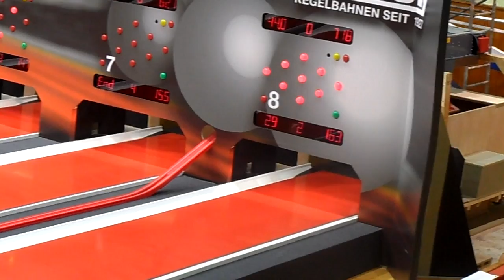Vilmos Zavarko SRB 727 - WM Single Classic 2012 in Leszno POL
Vilmos Zavarko kegelt in der 1. Runde, Qualifikation für die ko-Spiele, auf den in der Sporthalle "TRAPEZ" verlegten Pauly-Bahnen 727 Kegel. Damit bleibt er nur 1 Kegel unter seinem vor 3 1/2 Jahren in Dettenheim GER gespielten Weltrekord. Der Abstand zum in der Qualifikation zweitplatzierten, dem Ungarn Laszlo Karsai, beträgt enorme 41 Kegel !